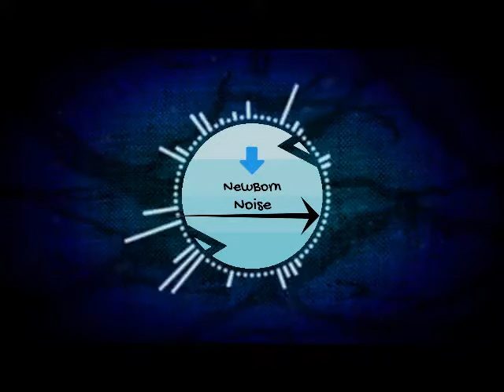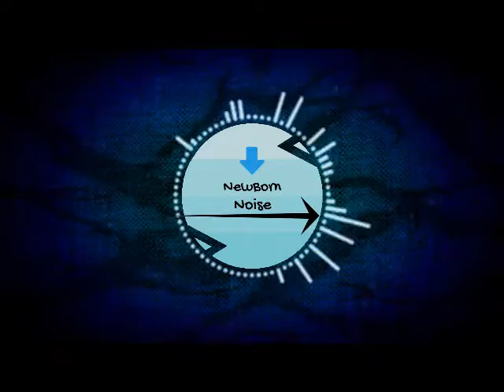Glass Annimals - Exxus [ Newborn Noise Remix]